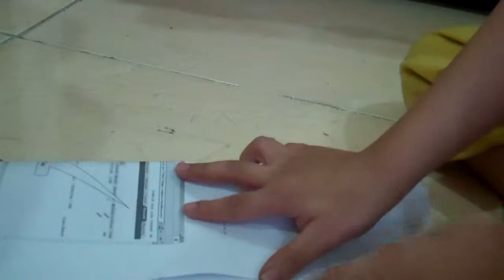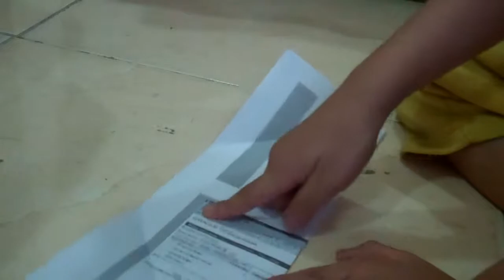How to make origami rocket ship step by step